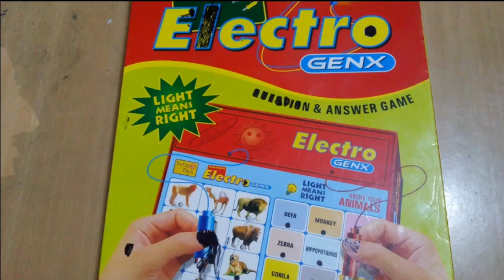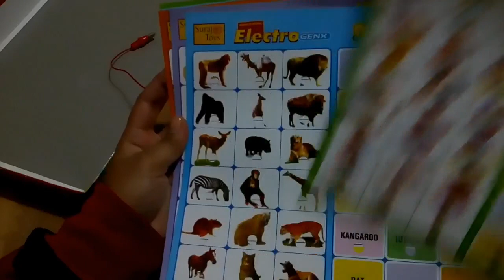# 12 | Electro genex educational game for kids || 📓Quiz board electeonic "Answering machine"